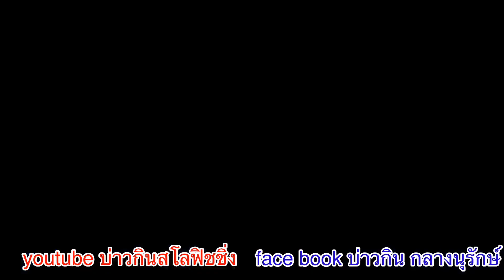Jigging|จิ๊กกิ้ง|น้ำตื้นๆแนวปะการังเทียม ขาดยับ[บ่าวกินสโลฟิชชิ่ง]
ทริปนี้ตกปลาน้ำตื่น น้ำลมไม่ค่อยดี ปลาฉวยเหยื่อน้อยมาก
ไต๋แนน 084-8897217 พิกัดท่าชนะ สุราษฯ
ไต๋ทัช 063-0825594 พิกัดปากน้ำหลังสวน ชุมพร
รีวิวเรือตกปลา เทสอุปกรณ์ตกปลา สนับสนุนอุปกรณ์ตกปลา
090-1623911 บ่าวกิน